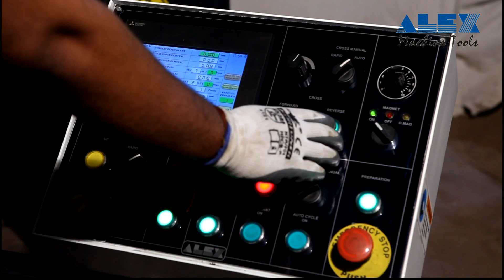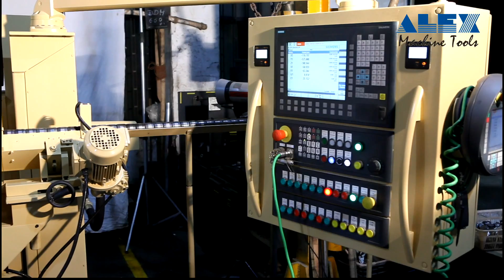Welcome to Alex Machine Tools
Alex Machine Tools is the leading manufacturer of surface grinding machines in India, with more than 50 years of application engineering and over 5000 machines in operation across the globe. Alex Machine Tools designs and manufactures a full line of surface grinding machines- featuring horizontal and vertical reciprocating grinding machines, horizontal, vertical, and single pass rotary grinding machines, horizontal and vertical double disk grinding machines, and special purpose solutions with a variety of controls and automation.